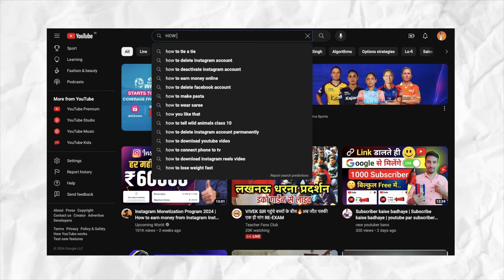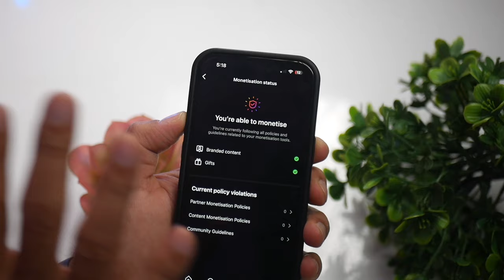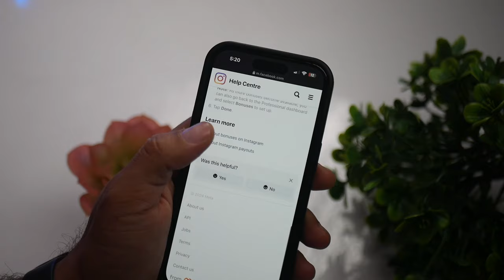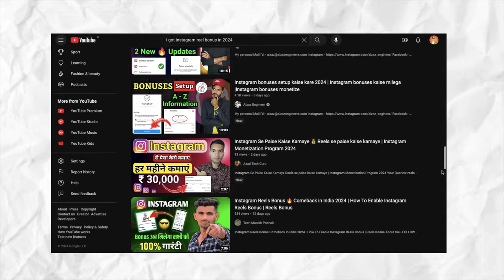INSTAGRAM REEL BONUS | Enable Reels Bonus on Instagram | Instagram Reels Bonus Se Paise Kaise Kamaye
🤞🏻KEEP SUPPORTING